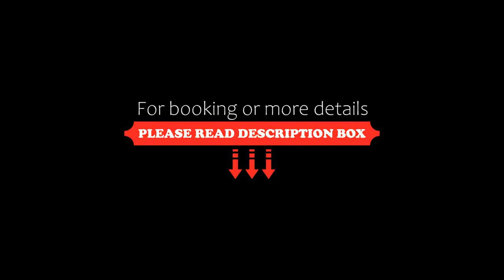heritage style cottage by the lake, Orillia, Canada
About Property:
Featuring garden views, heritage style cottage by the lake provides accommodation with a patio, around 45 km from Lake Muskoka. The air-conditioned accommodation is 9.4 km from Casino Rama, and guests benefit from private parking available on site and free WiFi.
The villa is equipped with 6 bedrooms, 3 bathrooms, bed linen, towels, a flat-screen TV, a dining area, a fully equipped kitchen, and a terrace with lake views.
Guests at the villa can enjoy fishing and can...
Property Type: Hotel
Address: 345 Brewery Lane, L3V 7H6 Orillia, Canada
Searching For
1. heritage style cottage by the lake - Orillia - Canada
2. heritage style cottage by the lake - Orillia - Canada Address
3. heritage style cottage by the lake - Orillia - Canada Rooms
4. heritage style cottage by the lake - Orillia - Canada Amenities
5. heritage style cottage by the lake - Orillia - Canada Offers and Deals
Audio Credit:
Track Title: Subway Dreams
Artist: Dan Henig